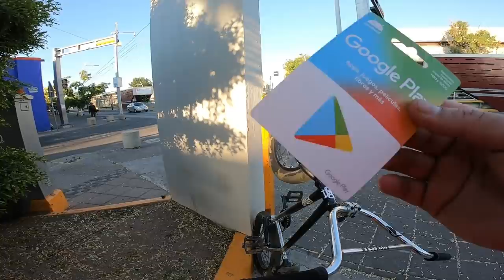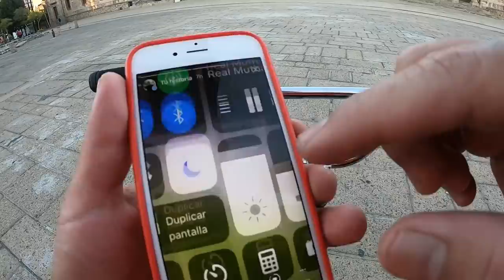SUENA MAS MI CASSETTE CON COCA-COLA? 🚫🔊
Existe muchos mitos urbanos sobre el uso de la Coca Cola para muchas cosas y en esta ocasión limpiamos una maza de Cassette!!